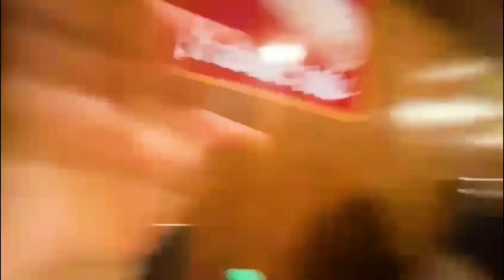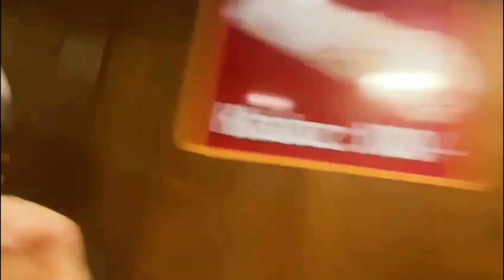Hum kaha Aaye || vlog || saba ashraf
Hum kaha
Aaye || vlog || saba ashraf

assalamualaikum friends khariyat se hoge aap log...khush rakhiye
thanks